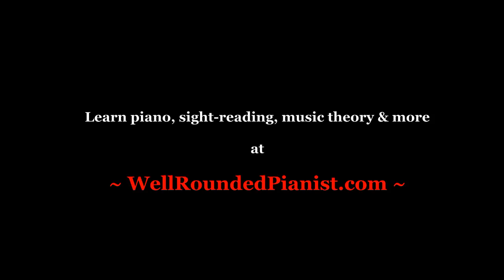"TOCCATA" by Paradies (Paradisi)